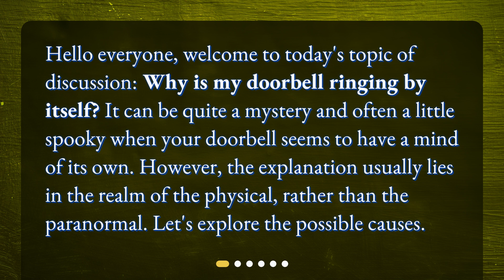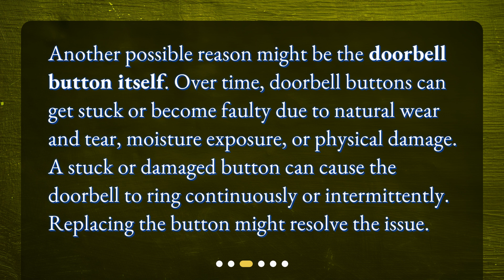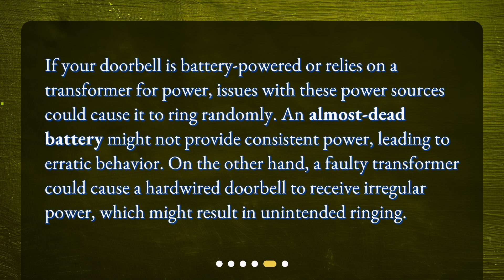What could be the possible reasons for my doorbell ringing on its own?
Why is my Doorbell Ringing by Itself? Exploring Possible Causes • Discover the possible reasons behind your doorbell ringing on its own in this intriguing video. From wiring issues to faulty buttons and electromagnetic interference, we explore the physical explanations behind this mysterious phenomenon. Join us as we unravel the truth behind your doorbell's spontaneous melodies!

00:00 • What could be the possible reasons for my doorbell ringing on its own?
00:27 • Could it be a Wiring Issue?
01:02 • Is it a Faulty Button?
01:26 • Could it be due to Electromagnetic Interference?
01:51 • Is it a Battery or Power Issue?